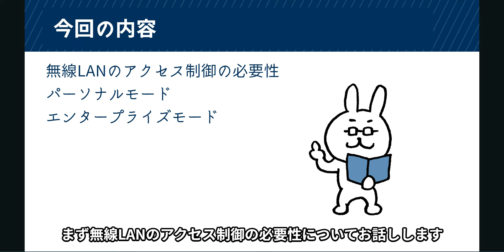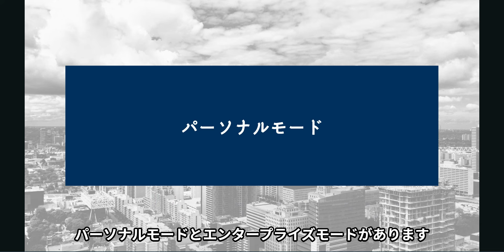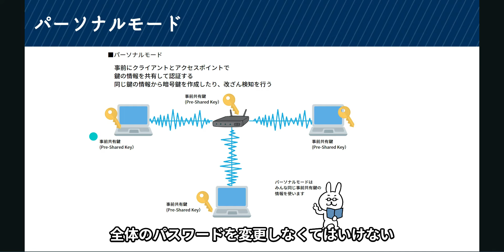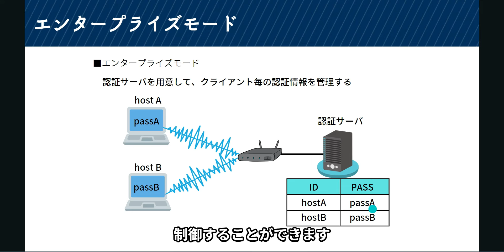#40【サクッと学べる支援士対策】パーソナルモードとエンタープライズモード